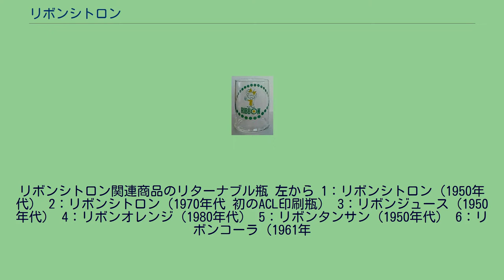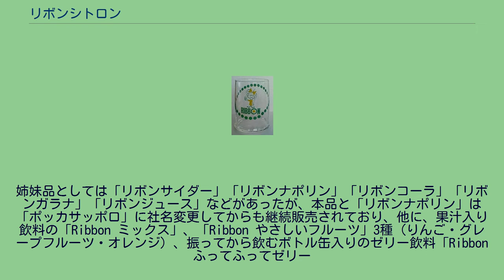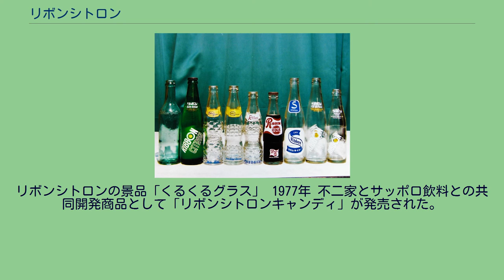リボンシトロン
リボンシトロン関連商品のリターナブル瓶 左から 1：リボンシトロン（1950年代） 2：リボンシトロン（1970年代 初のACL印刷瓶） 3：リボンジュース（1950年代） 4：リボンオレンジ（1980年代） 5：リボンタンサン（1950年代） 6：リボンコーラ（1961年
発売当初の瓶） 7：リボンサイダー（1967年 発売当初の瓶） 8：リボンナポリン（1970年代） 9：リボンドリンク（1970年代） リボンシトロン（Ribbon CITRON）は、ポッカサッポロフード&ビバレッジ（旧・サッポロ飲料）が販売する無色透明炭酸飲料である。
リボンシトロンの歴史は古く、1909年にサッポロビールの前身である大日本麦酒によりレモン風味の炭酸飲料「シトロン」として発売（シトロンは柑橘類の一種の名）、1914年には同社の清涼飲料にリボンブランドを採用。
翌1915年、シトロンもリボンシトロンと改称して現在に至る（社内でブランド名を公募し選ばれたのが「リボン」だった）。
古くからある無色透明炭酸入り清涼飲料（厳密な意味で当該製品は柑橘系香味である為サイダーではない）の中ではやや弱めの炭酸で、マイルドな味が特徴（ただし、以前と比べると炭酸はやや強めになっている）。
発売100周年を迎えた2009年3月16日のリニューアルまで、リボンシトロンは北海道とそれ以外の地域ではラインナップが異なり、前者は「リボンシトロンAquaClear」、後者は「リボンシトロン」となっていたが、このリニューアルによって再び統一され、服とリボンにしか色がついていなかったリボンちゃんの顔等に色がつくなど大きく手が加えられた。
姉妹品としては「リボンサイダー」「リボンナポリン」「リボンコーラ」「リボンガラナ」「リボンジュース」などがあったが、本品と「リボンナポリン」は「ポッカサッポロ」に社名変更してからも継続販売されており、他に、果汁入り飲料の「Ribbon ミックス」、「Ribbon やさしいフルーツ」3種（りんご・グレープフルーツ・オレンジ）、振ってから飲むボトル缶入りのゼリー飲料「Ribbon ふってふってゼリー
グレープ（旧・ポッカコーポレーションで発売されていた「ふってふってゼリー グレープ」をリニューアルして「Ribbon」ブランド化したもの）」、業務用製品の「Ribbonシロップ」7種類、「Ribbon ORANGE 100」、「Ribbon GRAPEFRUIT100」、「Ribbon MANGO」、瓶入りの「Ribbon オレンジ10%」、「Ribbon タンサン」が発売されている。
リボンシトロンの景品「くるくるグラス」 1977年 不二家とサッポロ飲料との共同開発商品として「リボンシトロンキャンディ」が発売された。
リボンシトロン誕生100周年記念企画の一環として作られた物で、2009年3月17日に北海道で先行発売され、後に全国で販売された。